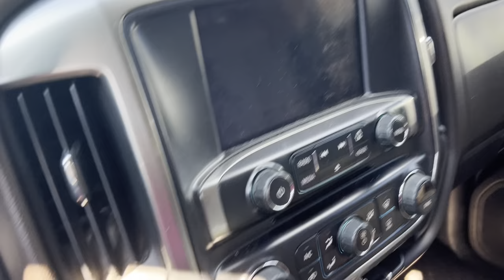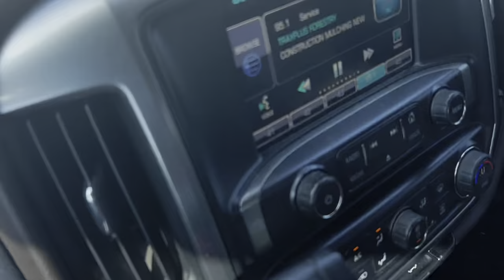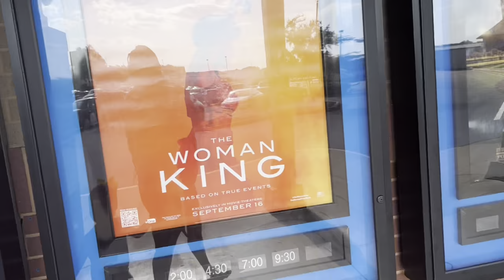Real Day In Life As A Stay At Home Mom ~ Date Night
Hello Everyone welcome to our channel again my name is Jasmine Welcome Welcome Welcome Come On in Join Our Family nice to meet you all my husband is Billy in we have 3 kids Gracie 19, Brielle 6, Bella 3, Make Sure To Like, Comment, Share & Subscribe To Our YouTube Channel And Follow Us On Our Family Adventure! In Also Don’t Forget To Turn On Our Notifications So That You Won’t Miss A Beat On Our New Video’s also to keep up with us on a daily be sure to follow all our social media